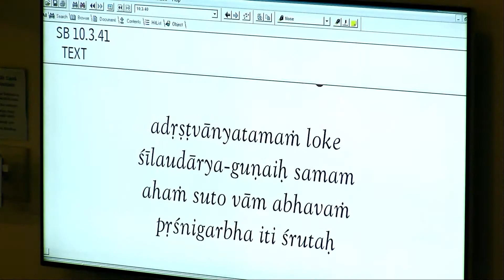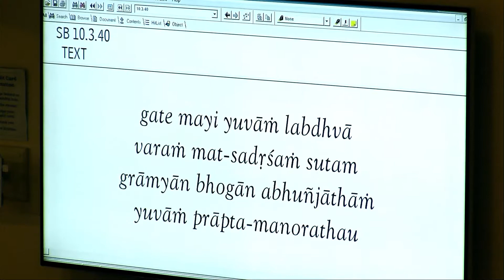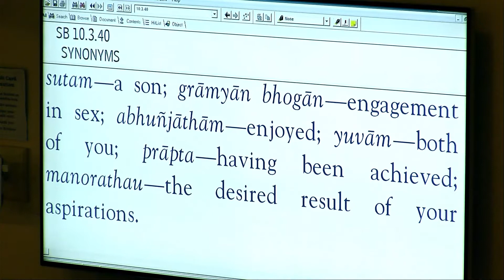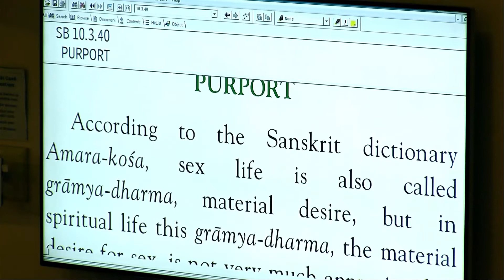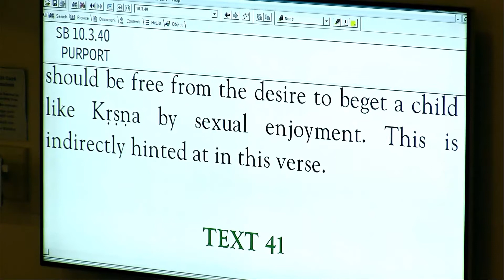Sri Sacinandana Prabhu - SB 10-3-40- 7-20-16